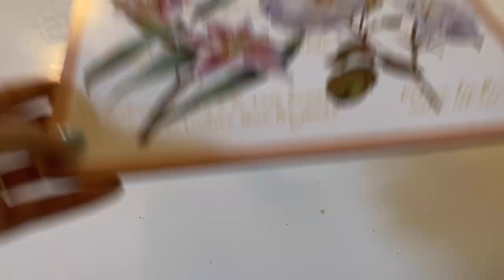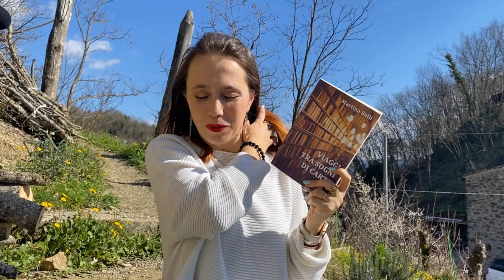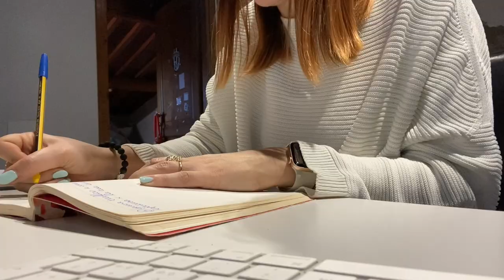Benvenuta Primavera! | Libri da leggere, attività, vita in campagna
➟ Libri citati:

- Il giardino segreto (F.H. Burnett)

- Come un fiore ribelle (Jamie Ford)

- La libreria dei nuovi inizi (A. Banerjee)

- I quaderni botanici di Madame Lucie (Mélissa Da Costa)

- Viaggi tra sogni di carta (Martina Belli)